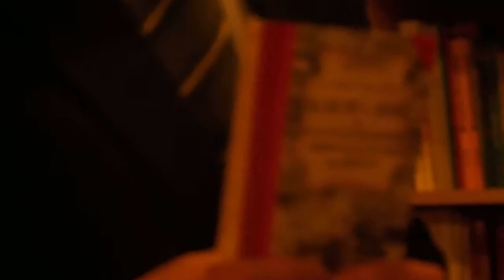CERNĂUŢI - BUCOVINA. VATRĂ DULCE STRĂMOŞEASCĂ - 2016(2). DUMITRU COVALCIUC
La Cernăuţi, în 11-12 noiembrie 2016 a avut loc Simpozionul Internaţional « Vatră dulce strămoşească » şi sesiunea de lansare de carte românească, ambele ţinute la Şcoala Populară de Artă şi Civilizaţie Românească din Cernăuţi. În cadrul simpozionului a fost prezentată viaţa şi opera lui Alexandru Voevidca (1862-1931), important folclorist bucovinean. Simpozionul a fost parte a ediţiei a X-a a « Zilelor Culturii Tradiţionale Româneşti la Cernăuţi » şi a avut loc la Centrul Bucovinean de Artă pentru Conservarea şi Promovarea Culturii Tradiţionale Româneşti Cernăuţi… (Fragment din articolul CERNĂUŢI - BUCOVINA. VATRĂ DULCE STRĂMOŞEASCĂ - 2016. ATENŢIA ŞI CHIBZUINŢA, SECRETELE PERFORMANŢEI! scris de Petre Cichirdan în pe 03 dec 2016. Urmăreşte şi Video Arhiva de pe site, filme de la eveniment)